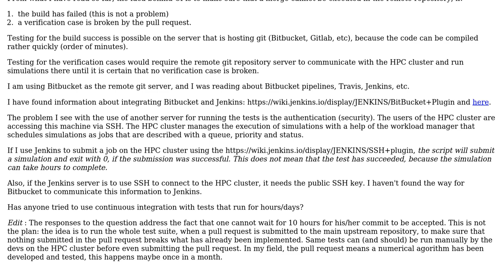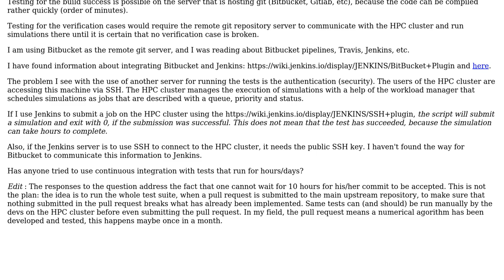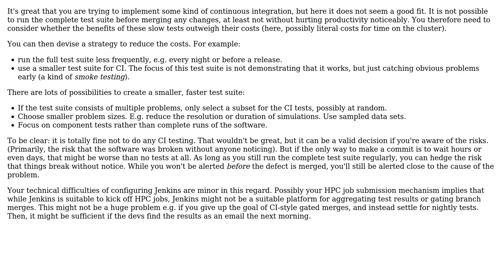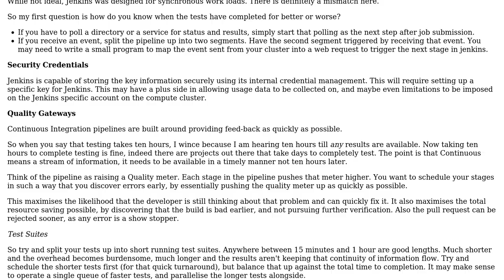How to run long (›10 hours running time) verification test for continuous integration of...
Software Engineering: How to run long (›10 hours running time) verification test for continuous integration of scientific software?

With thanks & praise to God, and with thanks to the many people who have made this project possible! | Content (except music & images) licensed under CC BY-SA | Music | Images & others | With thanks to user tmaric user Kain0_0 user Iwan Aucamp user amon and the Stack Exchange Network Trademarks are property of their respective owners. You are responsible for your own actions.